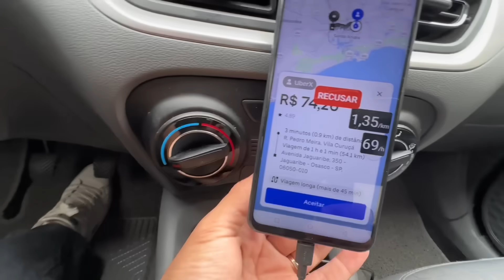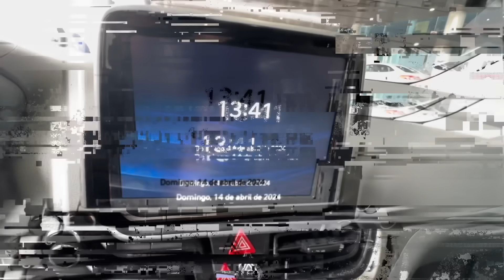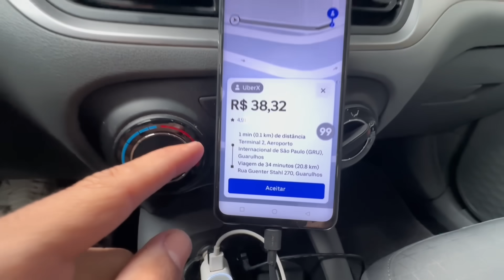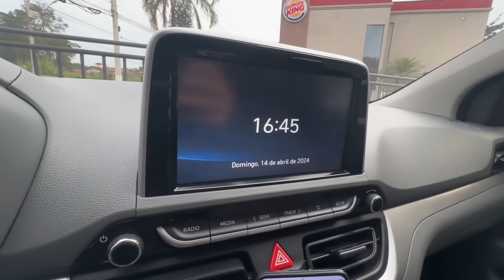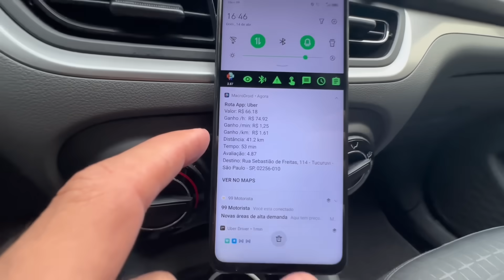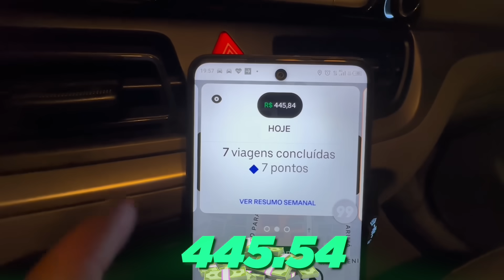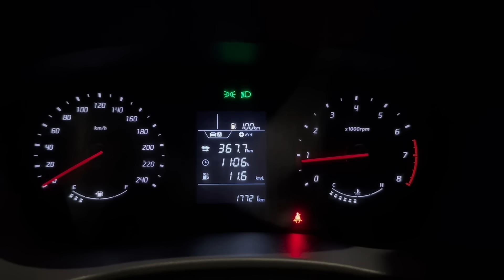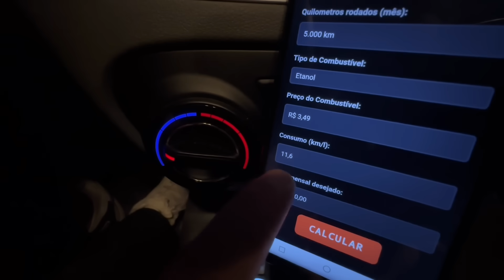🟡 FAÇA A DIFERENÇA: DICAS PARA VIAGENS INCRÍVEIS E MAIORES GANHOS COM UBER E 99POP